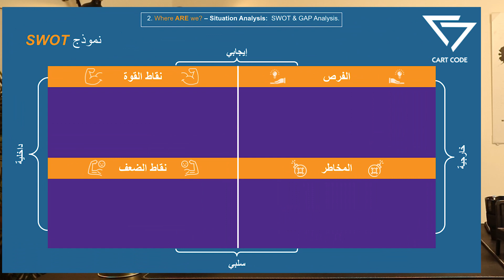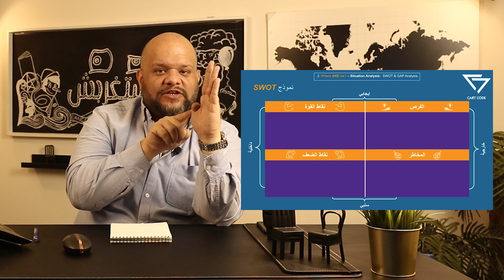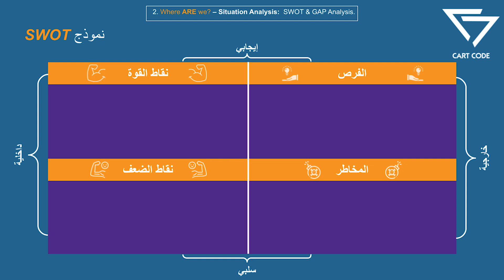تحليل الوضع الراهن في التسويق الرقمي | شرح تحليل swot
من الخطوات الرئيسية في أي خطة تسويقية أن تكون علي درايه كامله بالوضع التسويقي الراهن لك. نشرح لك تحليل SWOT
أو
شرح SWOT Analysis

خصم علي كورس في كتابة  و تسويق  المحتوى